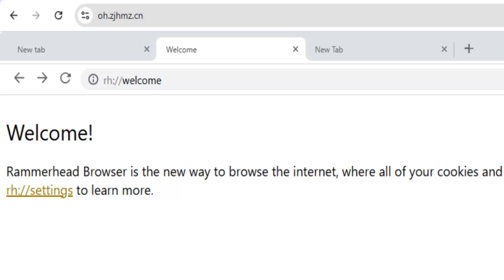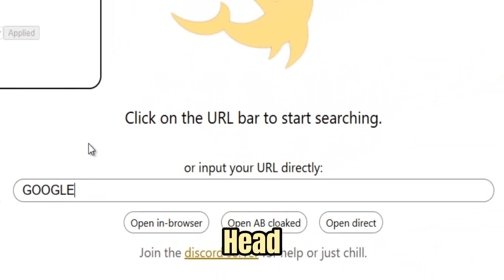NEW FRESH WORKING Unblocker For School 2025 || Best PROXIES For School Chromebook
Best Unblocker For School Chromebook 2025 || Best Working Proxy For School (2025) Best unblocker for school school unblocker web unblocker easy how to unblock your Chromebook really fast fast unblocking how to unblock fast Chrome unblocked games websites for school.

Unblocked games for school 2025
unblocked games
unblockers for school 2025
best unblocked games for school 2025
school unblocker 2025
game websites to play at school proxies 2025
unblocked websites for school 2025
unblocked proxies
unblocked websites for school 2025 games
school proxy
unblock games
unblockers
best proxy for school Chromebook 2025
proxy websites for school 2025
unblocked games websites for school
unblocker.
free unblocked games to play at school.
game websites to play at school 2025
proxy links 2025
Roblox unblocked
school unblocker
school website unblocker
unblock websites on school Chromebook 2025
unblocked Roblox websites for school 2025
unblocked sites for school 2025.
unblocked websites
unblocked websites for school 2025 proxy
game sites for school
game sites for school 2025
how to get on Roblox on school Chromebook
how to make a game website for school
how to play Roblox on school Chromebook
how to play unblocked games 2025 school Chromebook
how to unblock everything on school Chromebook 2025
proxies
proxy
proxy 2025
proxy for school
school proxy websites 2025
school unblockers 2025
secret game websites for school
unblock